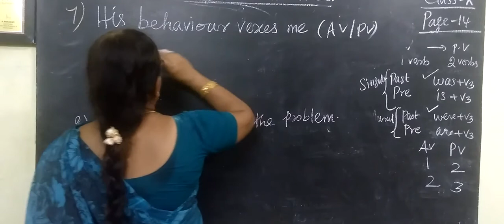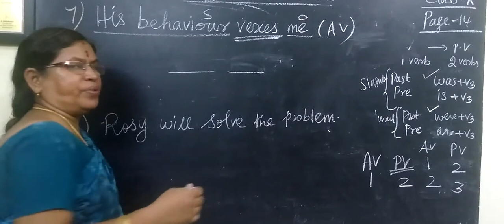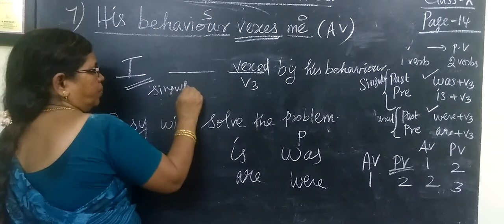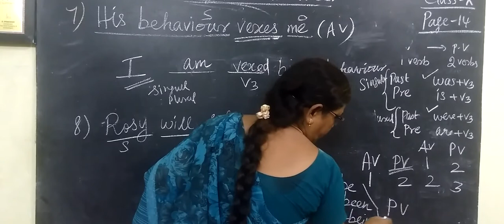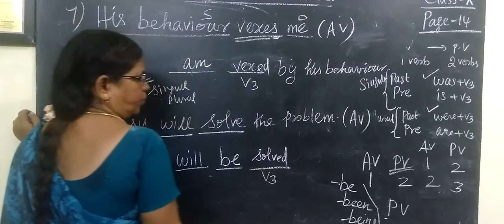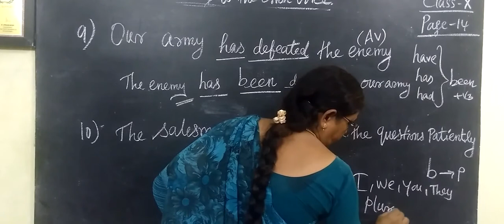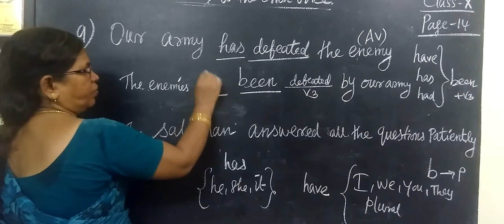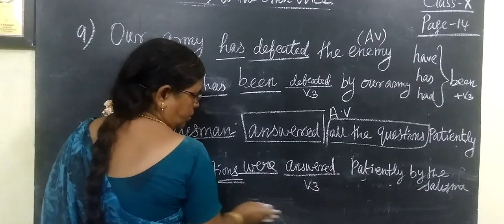10 ENG [ 3 ] Active voice and Passive voice Page-14 Gomathi maths_